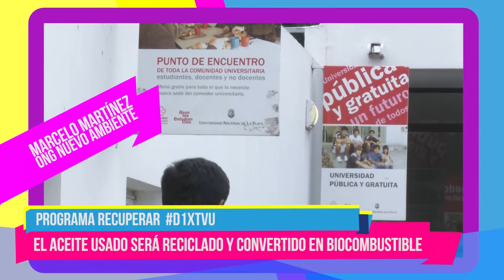Informe D1: Reciclado de aceite usado en la UNLP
Hablamos del Programa Recuperar, y de cómo hacer para recuperar el aceite comestible usado. Enterate en este informe a lo D1.